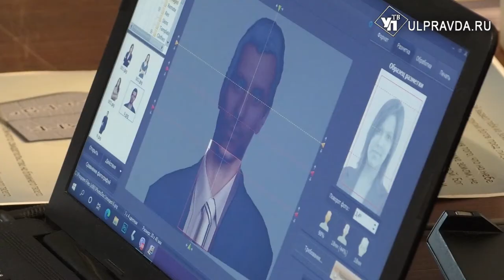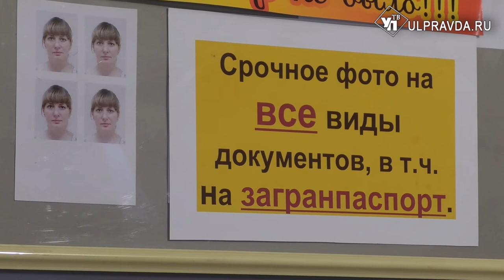Как соцконтракт помог многодетной маме из Ишеевки построить бизнес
Мария Дроздова – мама семерых детей из Ишеевки и по совместительству индивидуальный предприниматель. Свою студию фотопечати вместе с мужем они открыли в 2015 году. О  социальном контракте предприниматели узнали в прошлом году и сразу же решили обратиться в соцзащиту Ульяновского района. После сбора всех необходимых документов, семья  Дроздовых получила материальную выплату в размере 100 тысяч рублей.